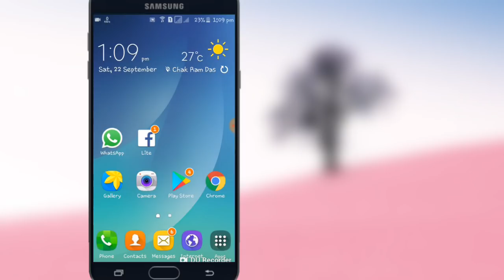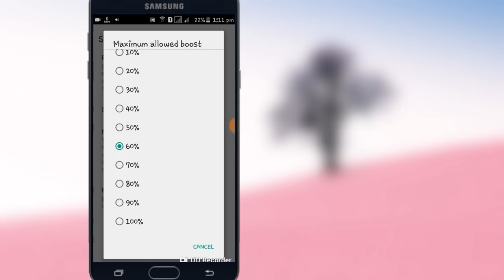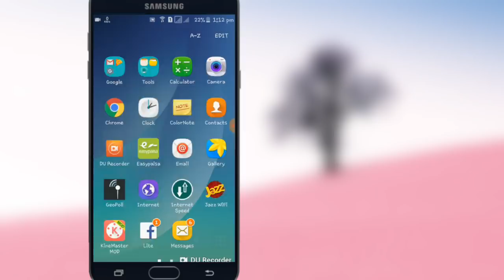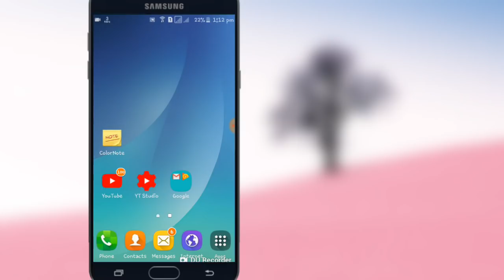Best Way To Boost Speaker Volume In Android || You Should Try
So Friends I Hope You Will Enjoy This Video And This Video Will Be Very Helpful For You.

   __ /Links\__